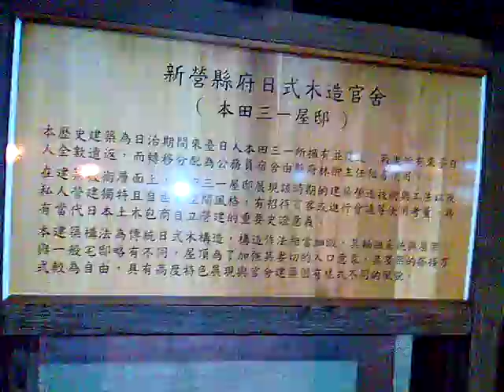VID 20180420 190451日式建築